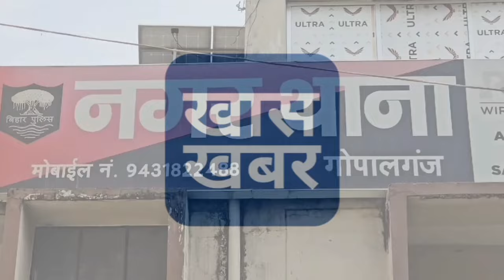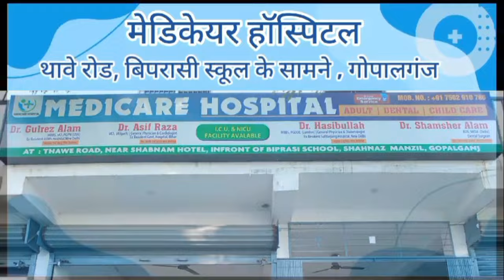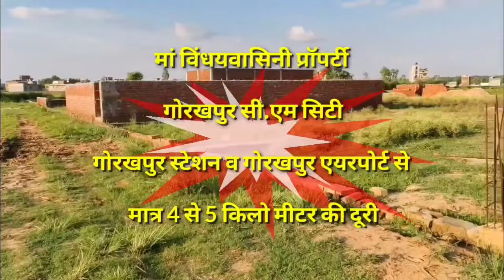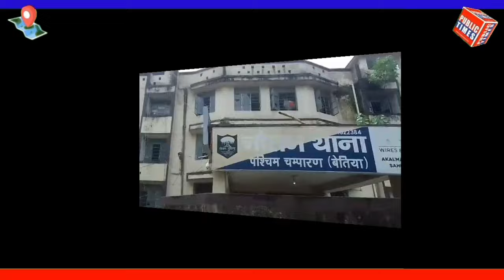Gopalganj News: 20 सितम्बर 2024 गोपालगंज न्यूज़ | Public Times। Khas khabar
district
gopalganj bihar
gopalganj weather
gopalganj map
gopalganj bangladesh
gopalganj news
gopalganj police
gopalganj movie
gopalganj
gopalganj news
gopalganj news today
gopalganj jila
gopalganj durga puja pandal 2023
gopalganj khabar
gopalganj jaipur
gopalganj tungipara
gopalganj station
gopalganj nirvachan
gopalganj 1 ason
gopalganj university
Gopalganj city
Gopalganj district Bihar
Bihar gopalganj
Gopalganj district
Gopalganj city tour
Gopalganj bihar
Places to visit in Gopalganj bihar
gopalganj
গোপালগঞ্জ
Mr Luxsu
Gopalganj District
gopalganj tour
gopalganj tourisum
gopalganj food tour
gopalganj news
mrluxsu
bangladesh
travel vlog
gopalganj district
tungipara
hello gopalganj
gopalganj bangladesh
Gopalganj
গোপালগঞ্জ
ভ্রমণ
Tour
Tungipara
টুঙ্গিপাড়া
বঙ্গবন্ধু
Bangabandhu
bengali
songs
hindi